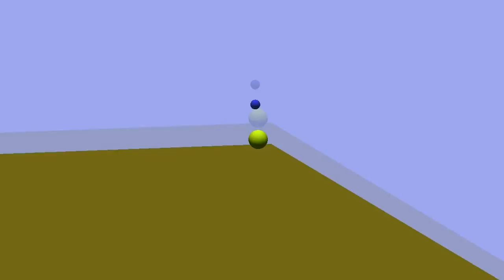Just Another Playtest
Still a bit weird.